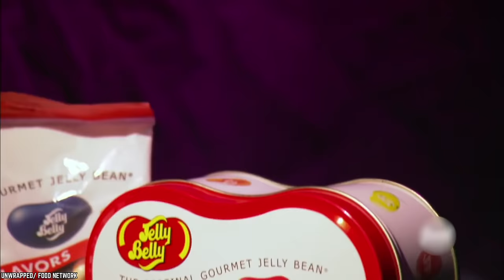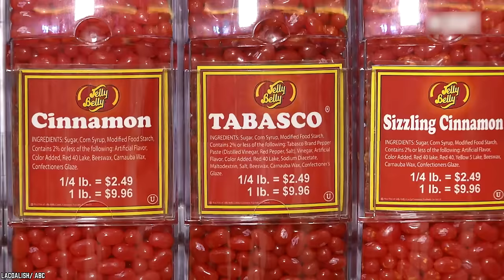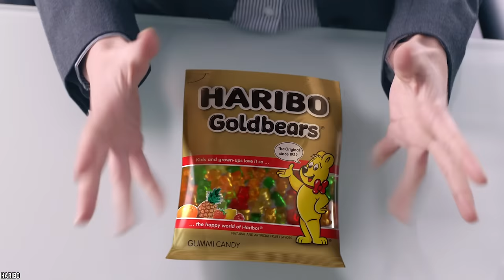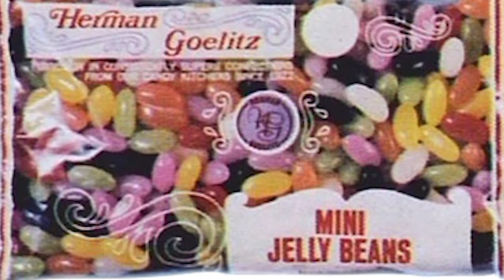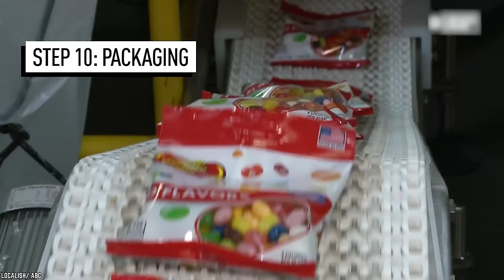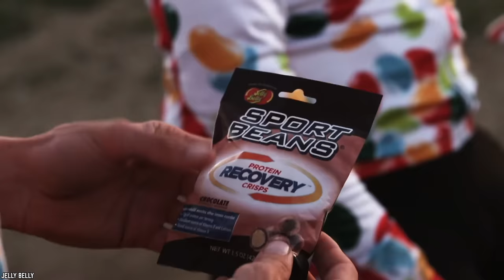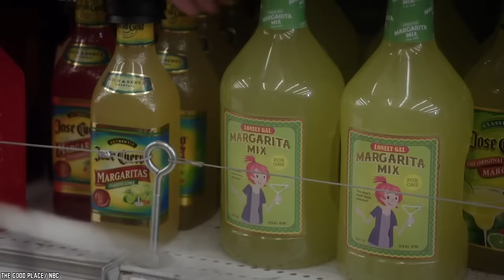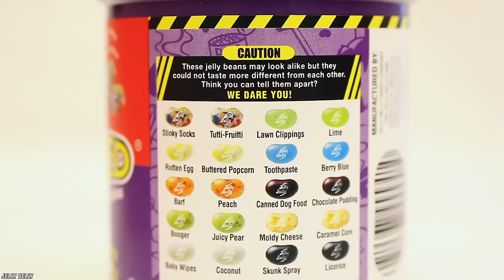Top 10 Untold Truths of Jelly Belly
Here are the top 10 untold truths of Jelly Belly jelly beans. These gourmet Jelly Belly jelly beans are an American favorite. Their candies and confections is considered the world's premier jelly bean.

When it comes to jelly beans it's all about quality and quantity! The most widely known company for producing these chewy sweet beans is Jelly Belly. They make over 50 flavors of jelly beans, produce over 2 million beans per hour and over 14 billion beans per year! That's a lot of jelly beans. With that in mind here are the top 10 untold truths of Jelly Belly Jelly Beans!

Do you know how Jelly Belly jelly beans are made? These surprising facts about jelly beans every candy lover should know bout. Jelly Belly jelly beans differ from ordinary jelly beans because of their authentic and intense flavors, the number of flavors, the smaller size, the brilliant colors and, of course, the Jelly Belly name on every bean. If you enjoyed this video list of the top 10 untold truths of Jelly Belly jelly beans. Comment

TIMESTAMPS:
0:00 Untold Truths of Jelly Belly Jelly Beans
0:27 Jelly Belly Also Made Candy Corn Popular
1:55 Jelly Belly's Beans Are Different
3:13 Jelly Belly And World Records
4:34 Gummy Bears And Worms First
5:40 Very Cherry Is The Very Best
6:52 Ronald Reagan And Jelly Beans
8:34 It Takes 7-14 Days To Make A Jelly Belly Jelly Bean
9:56 The Company Has A Candy Line For Athletes
11:09 Beer Flavored Jelly Beans
12:16 Weird And Gross

SUMMARIES:
- Gustav started The Goelitz Candy Company and began to make and sell candy in the late 1880s and he is also often credited for the creation of candy corn.
- What differentiated them from regular jelly beans was that both the exterior shell and the chewy inside were both flavored.
- When it comes to Jelly Belly art pieces they even hold a Guinness World record for the largest candy art ever.
- Before The Goelitz Candy Company became Jelly Belly, the confectionery was also creating gummy worms and gummy bears.
- According to Jelly Belly, the Americans love very cherry jelly beans and they take the spot as the number one flavor.
- Ronald Reagan was a bigger fan of these magical beans than Jack from beanstalk fame ever could be.
- It actually takes days and it’s a very precise process with many steps that must be done just right to achieve the right look, shape, texture and taste.
- Jelly Belly wanted to cover every angle when it came to marketing their products. So they came up with a special jelly bean line called Sports Beans.
- You would think that since strawberry daiquiri flavoured jelly beans did so well then a beer flavor would too, especially with the adults.
- The Jelly Belly company offers over 50 flavors of jelly beans and they are always coming up with new and exciting flavors. Some good and some just plain gross.